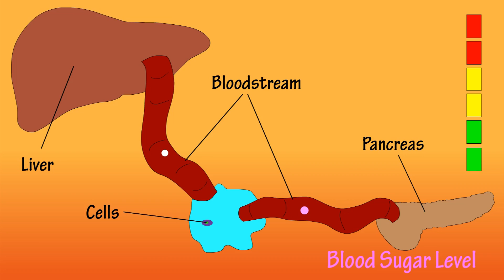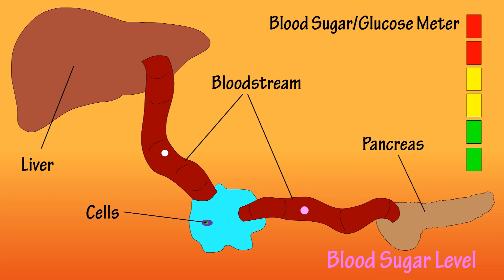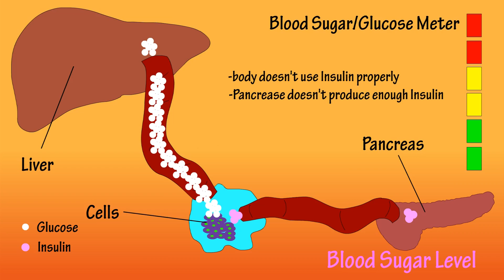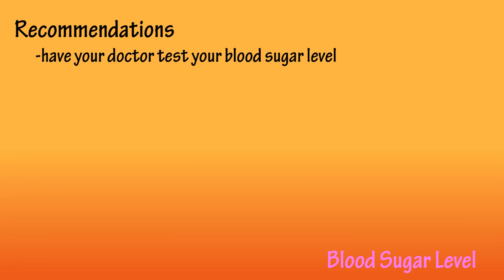What Is High Blood Sugar Levels - Blood Glucose Levels Explained - Normal Sugar Level In Blood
In this video I discuss what is blood sugar level, and what causes high and low blood sugar levels.  We also look at insulin's role in blood sugar levels, and some of the risk factors for developing type 2 diabetes.

Transcript (partial)

In this video we are going to discuss what blood sugar or blood glucose is, and why it is important.

Blood sugar level is the amount of glucose(sugar) present in the blood.  Our body gets glucose from some of the foods we eat.

After the digestive process, the liver releases glucose into the bloodstream, sending it to cells to be used as energy.  As glucose is released into the bloodstream, blood sugar levels rise.  This triggers the pancreas to release the hormone insulin, which tells the cells to open up and let the glucose in, which lowers blood sugar levels.

Excess glucose is stored as glycogen in the muscles and liver.  This process happens many times throughout the day after we eat.
A normal fasting (no food for 8 hours) blood sugar level is between 70 and 99mg/dl, and a normal level two hours after eating is less than 140mg/dl.

So, why is this important?  Well, there are 3 main reasons we need to be aware of our blood sugar level.

The 1st reason is that high blood sugar levels can lead to type 2 diabetes.  Type 2 diabetes is when the body doesn’t use insulin properly (insulin resistance), or when the pancreas stops producing enough insulin.  Over time, High blood sugar levels can put a lot of stress on the pancreas, possibly causing it to become permanently damaged. 95% of all diabetes cases in the US are type 2.

Researchers don't fully understand why some people develop type 2 diabetes and others don't.  However, there are some factors that increase the risk.

-being overweight – the more fatty tissue you have, the more resistant your cells become to insulin.

-fat distribution – more fat storage in the abdomen increases the risk

-inactivity - Physical activity helps you control your weight, uses up glucose as energy and makes your cells more sensitive to insulin.

The 2nd reason we need to monitor our blood sugar levels is that High levels can also lead to atherosclerosis, which is hardening and narrowing of the arteries.  This can block the arteries, putting blood flow at risk, which can lead to other problems.

The 3rd reason is low blood sugar levels, this is rare in non-diabetics.  This can be caused by certain medications, excessive alcohol consumption, excessive exercise,  and from meals high in refined carbs.

Timestamps
0:00 Intro
0:15 What is blood sugar level?
0:30 Example of sugar travelling in the bloodstream
1:38 Normal blood sugar level
1:57 What is type 2 diabetes?
2:34 Risk factors for type 2 diabetes
2:55 Blood sugar and Atherosclerosis
3:14 Low blood sugar levels
3:28 Recommendations